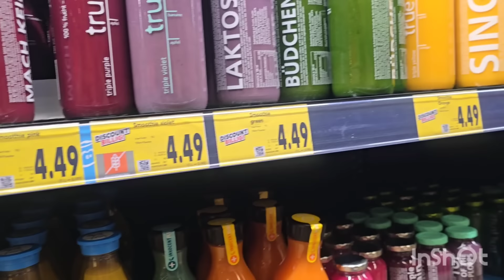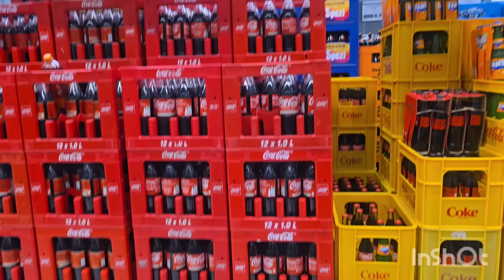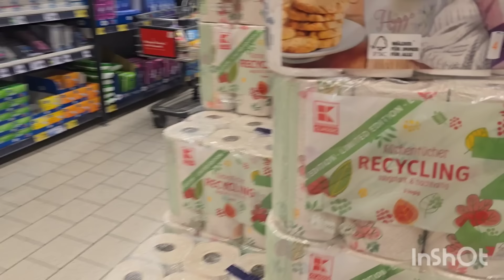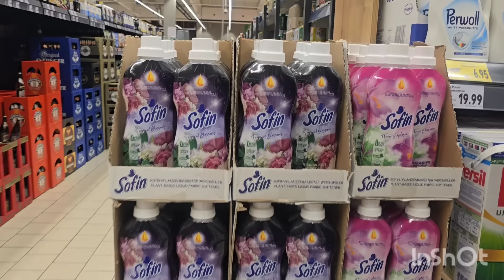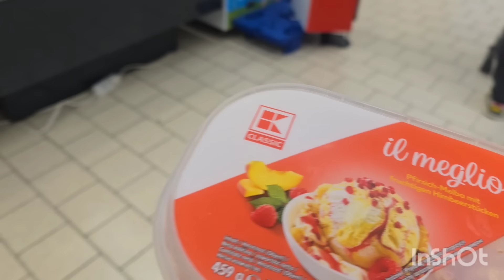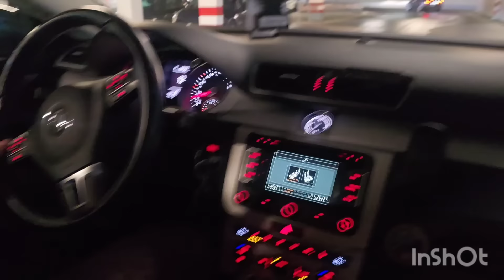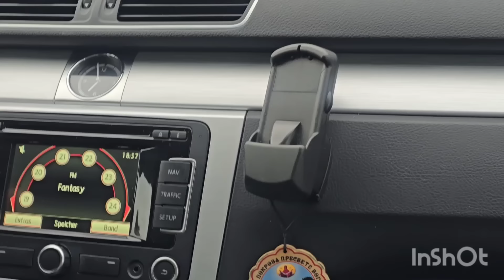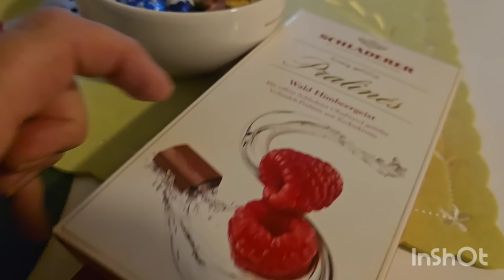Krenuo u novoj jaknici kao svirač🧥🎸🎸a napolju 2'🌨❄️🌨